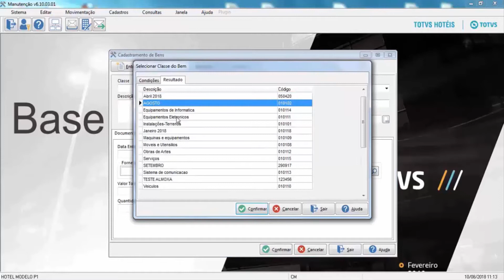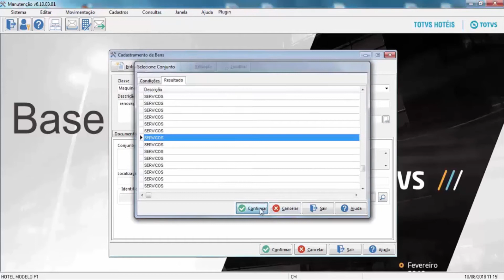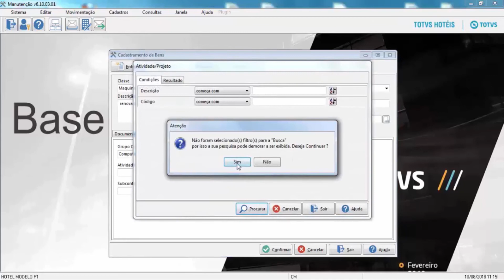How To | MANUTENÇÃO - Cadastro de Bens # TOTVS_Backoffice_Linha_CMNET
Neste vídeo, será demonstrado o processo Cadastro de Bens do módulo Manutenção.